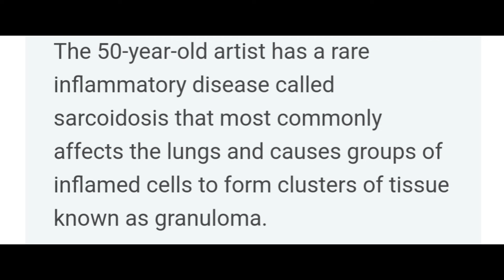Krayzie Bone RESPONDS To Bizzy Bone Beef & Gives Health Update After Surviving Major Health Scare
Krazyie Bone Takes To IG To Give An Update On His Health After Surviving Major Health Scare Last Year & Also Responds To Bizzy Bone Comments About Not Touring With Bone Thugs N Harmony. MUST WATCH